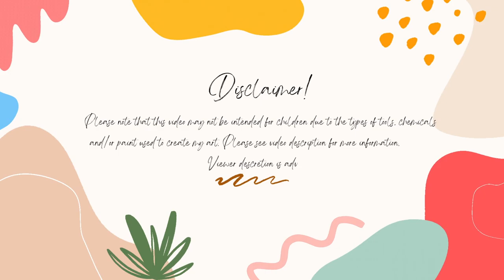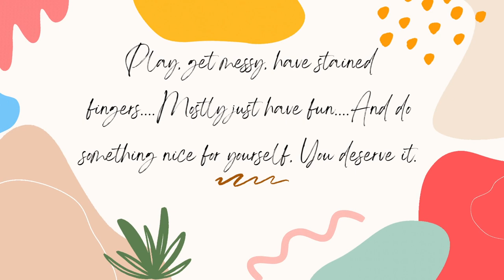My Week In Review 7-21-24 To 7-27-24 jpg